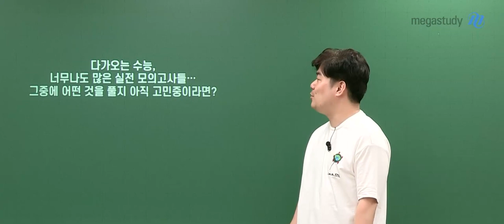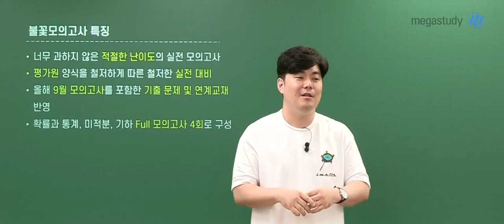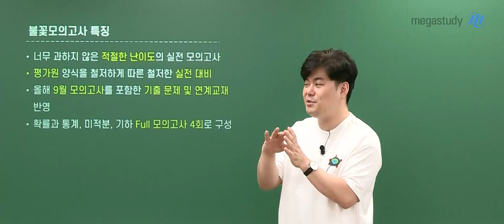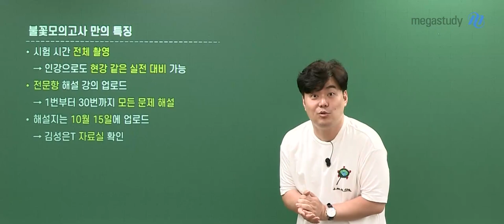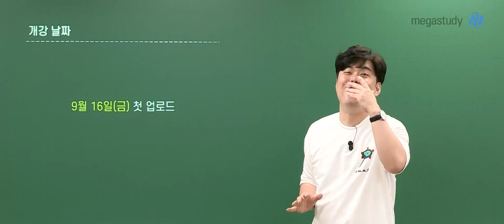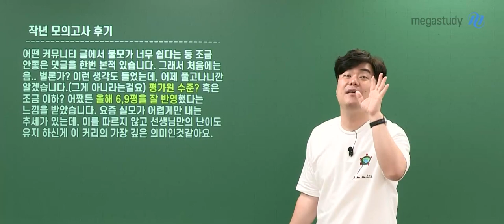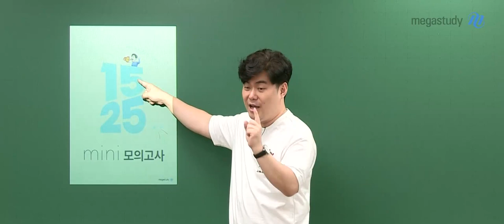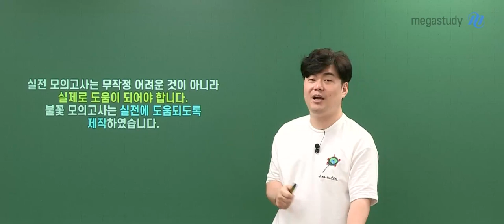[메가스터디] 수학 김성은쌤 - 의외로 좋다! 불꽃모의고사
다가오는 수능,
너무나도 많은 실전 모의고사들
그중에 어떤 것을 풀지 아직 고민이라면?
답은 2023 불꽃모의고사!

무작정 어려운 모의고사가 아닌,
실전에 도움이 될 수 있도록 제작한 모의고사입니다.

과하게 어려운 모의고사로 자신감이 하락되는 것이 아닌
많은 것을 얻어감과 동시에 내 자신감도 지키고
실력까지 올라갈 수 있도록 열심히 준비했으니 꼭 풀어보세요!